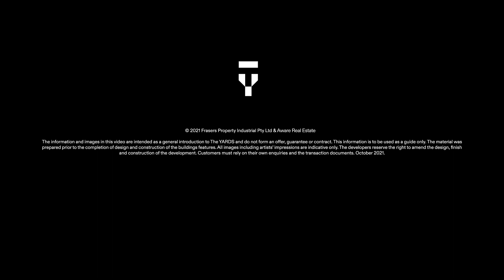The YARDS | Kemps Creek, NSW, AU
The YARDS is Australia's new home for industrial innovation. It's a connected place where people and progress come together to experience the rewards of sustainable design, unlimited scale and unrivalled access.

Bold yet balanced, The YARDS provides the places, spaces and connections to accelerate growth, encourage innovation and unlock the potential for both commerce and culture to re-shape the west of Sydney.

The YARDS - Growing business & beyond